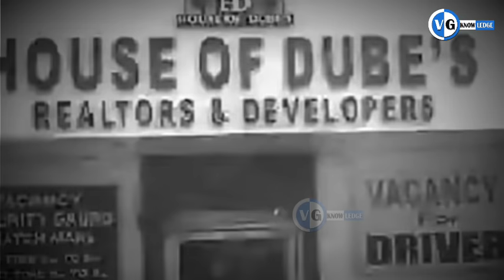Bhai Thakur History and Life Story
research.